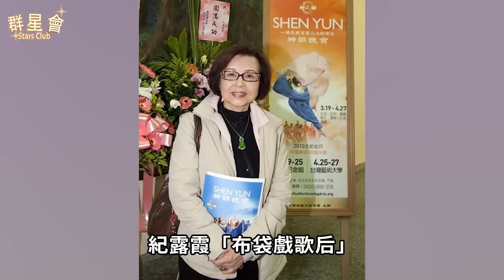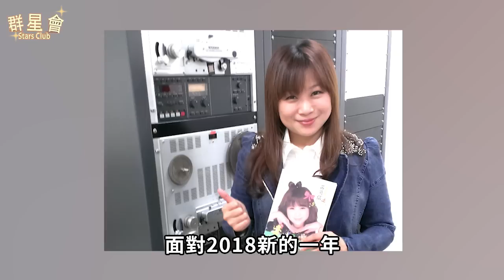布袋戲歌後西卿近況曝光，被黃俊雄騙2女侍一夫，今69歲終於曝光丈夫真面目#西卿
8000萬！那英家中地下車庫搜出巨額現金！黑了學員3800萬還讓學員跪，難怪周杰倫當場罷錄，李克勤現場不忍爆哭！

55歲蔡幸娟3億豪宅曝光，偷吃富豪14年內幕瞞不住，難怪當初拋棄謝孔忠！

陳雷30歲爆紅賺千萬娶嫩妻，今58歲女兒遠嫁美國無人贍養，下田種菜淪為農夫太唏噓
玉女歌手金瑞瑤消失21年近況曝光，與兒子街頭叫賣菜葉太驚人，今丈夫真實身份終於瞞不住
許秀年29歲車禍毀容，57歲喪夫後消失7年，今67歲近況曝光太唏噓
素珠捧紅豬哥亮嫁初戀夫，消失3年近況曝光，84歲跛腳暴瘦走路靠人扶
方芳芳24歲嫁富豪移居隱退25年，今60歲近況曝光，25歲兒子4年敗光數千萬太驚人
葉青一生未婚卻育有一女，生父曝光身份讓人震驚，今74歲出家內幕終於瞞不住
小亮哥失智被老婆偷賣家當，得知真相當眾痛哭讓人心酸，今64歲近況曝光太唏噓
李烈2婚2離一生無子，被羅大佑睡12年後遭拋棄，今63歲活成這樣讓人震驚
朱慧珍嫁邢峰被暴打戴綠帽，今60歲無人照顧太心酸，隱瞞9年女兒輕生內幕終大白
青蓉與許秀年齊名捧紅豬哥亮，42歲去世原因曝光太唏噓，今丈夫真實身份曝光讓人震驚
蔡振南流落街頭娶農家女，交往蔡秋鳳8年卻不願娶她，今67歲身患絕症遺囑曝光太驚人
陳淑芳一婚嫁富豪被拋棄，二婚忍恐怖丈夫40年才敢離，今82歲獨居11坪房無人照顧太心酸
謝雷坐擁10棟豪宅卻無人敢嫁，養了35年兒子不是親生，今81歲再添一子內幕驚人